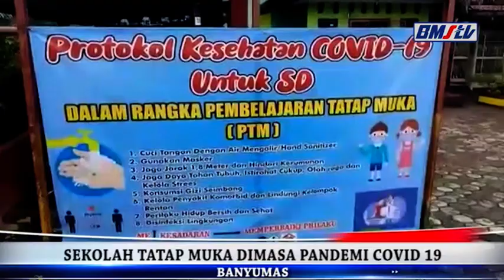SEKOLAH TATAP MUKA DIMASA PANDEMI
UJICOBA PEMBELAJARAN TATAP MUKA BAGI SISWA DISEKOLAH DASAR DI BANYUMAS DENGAN STANDAR PROTOKOL KESEHATAN PENANGANAN COVID-19 DILAKUKAN.